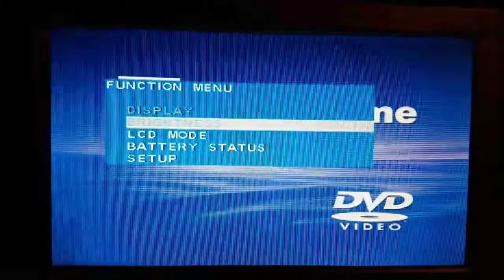What happens if you put a Gamecube disc in a portable dvd player?